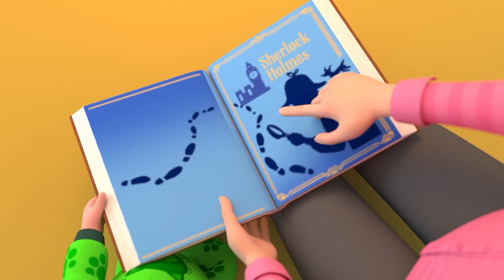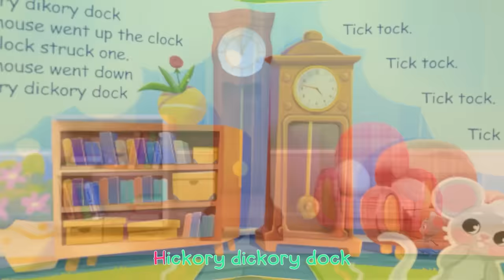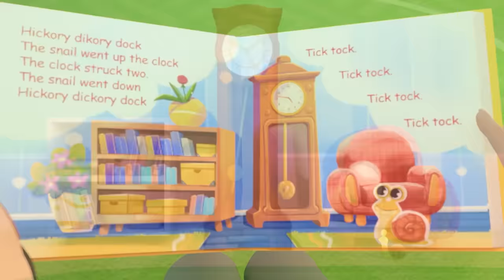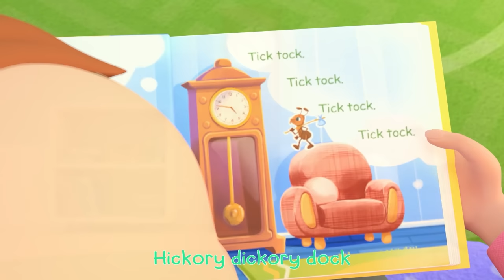I am Cow | Pretend Play Song with Animals - Lalafun Nursery Rhymes & Kids Songs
🐄🐑🐴🐓Farm animals dance with kids on stage!

I am monkey, u-a-u
Ua-ua-uuu, ua-ua-uuu
Ua-ua-uuu, ua-ua-uuu
Ua-ua-uuu, ua-ua-uuu
Ua-ua-uuu, ua-ua-uuu

I am horse, neigh-neigh-neigh
i-ho-i-ho, i-ho-ho
i-ho-i-ho, i-ho-ho
i-ho-i-ho, i-ho-ho
i-ho-i-ho, i-ho-ho

I am tiger, roar-roar-roar
Roar-roar, roar-roar, roar-roar.
Roar-roar, roar-roar, roar-roar.
Roar-roar, roar-roar, roar-roar.
Roar-roar, roar-roar, roar-roar.